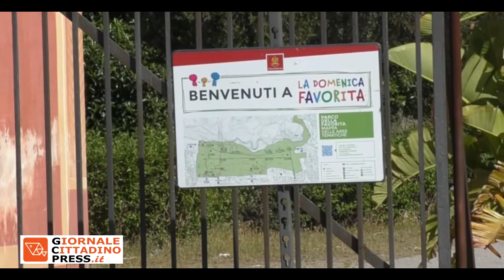Il villaggio della sicurezza per "La domenica Favorita"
Quella di oggi 13 maggio è stata l'ultimo appuntamento de “La Domenica Favorita”, il progetto ideato nel 2016 dall’omonimo Comitato in collaborazione con il Comune di Palermo rivolto alle famiglie e finalizzato a valorizzare il Parco Reale della Favorita. Tante le attività che sono state svolte durante le 4 domeniche e che hanno visto incrementare le presenze, rispetto gli oltre 50mila visitatori della scorsa edizione.
Il piazzale antistante la Palazzina Cinese ha ospitato le forze dell'ordine e la Croce Rossa Italiana. L'iniziativa è volta a sensibilizzare i bambini e gli adulti sulle attività costanti che svolgono questi uomini e donne a tutela della nostra salute e incolumità.

Presente anche la Polizia Municipale di Palermo. Ai bambini che si sono soffermati sono state date delle nozioni basilari sulla legalità, omaggiato un fischietto e rilasciato un il tesserino personale con il titolo di “Amico della Polizia Municipale”.